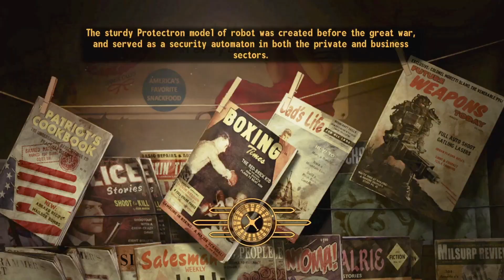Fallout: New Vegas Redux Pt. 27: Camp Mccarran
If anyone want's to donate to help me get better equipment for what I do and get more video games to record as well as better equipment then here is the link to donate